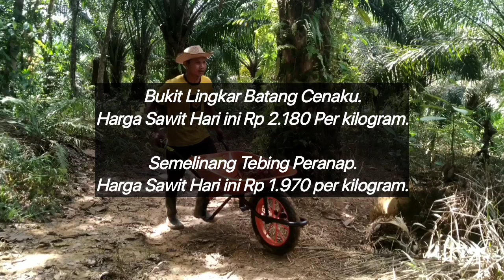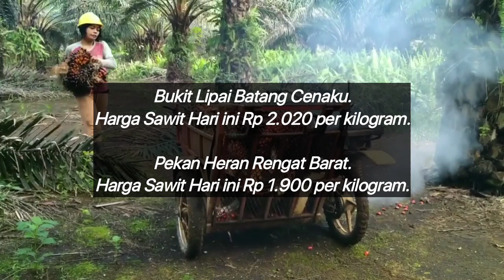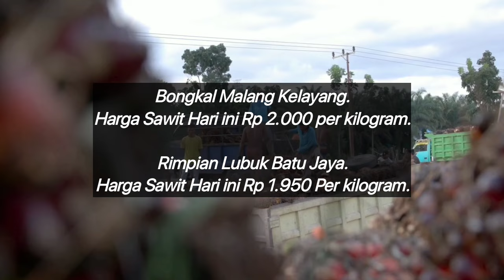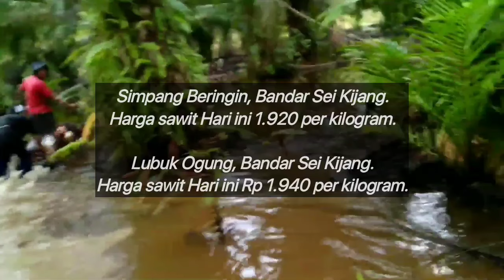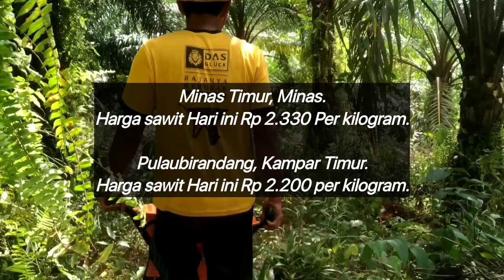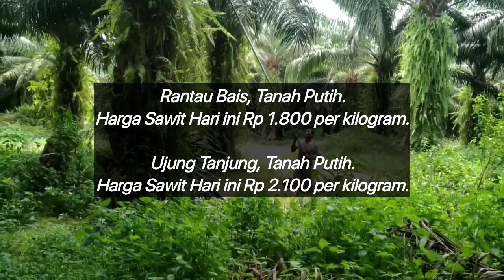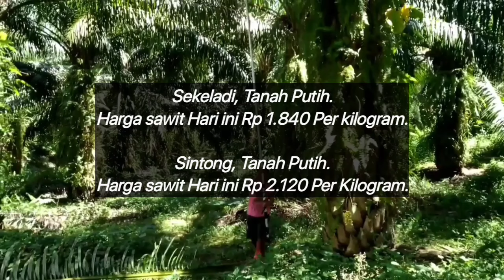HARGA SAWIT HARI INI DI RAMP - TERBARU 3 Februari 2024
Berikut Ini Adalah Update informasi Harga Sawit Hari Ini Berdasarkan Harga Pembelian Ram, Sabtu 3 FEBRUARI 2024.